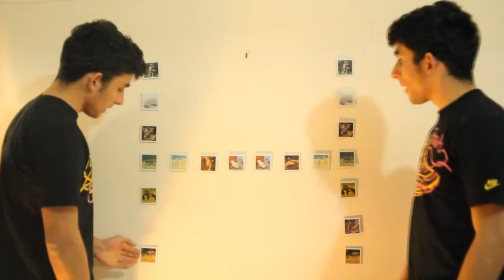3 classificato Concorso SXT 2014 SIMMETRIE INFRANTE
3° classicato
"Simmetria Asimmetria"
Istituto Tecnico Industriale Statale Liceo Scienze Applicate "S. Cannizzaro"
Colleferro (RM)